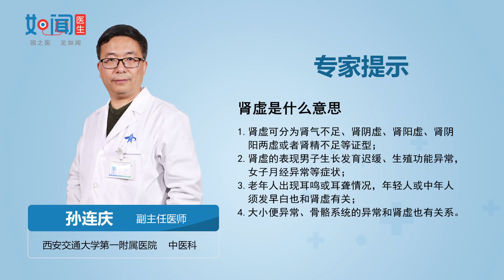【中医科】肾虚是什么意思